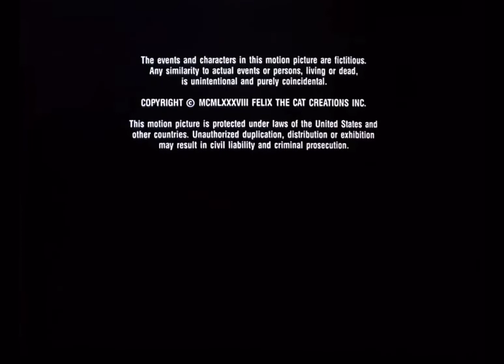Closing Felix The Cat The Movie (1988) HD Nintendo Entertainment And Paramount Pictures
Owned By Nintendo

Logo Owned By Paramount

Movie Rating
Rated G